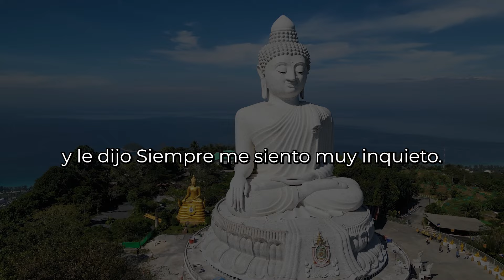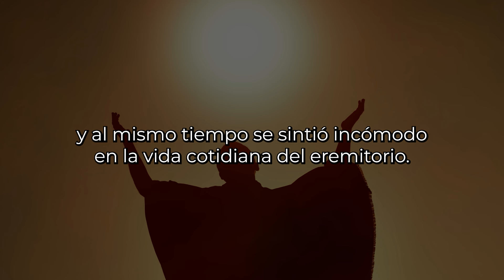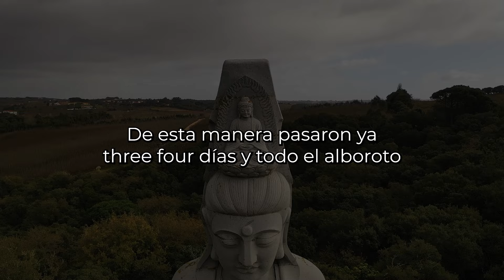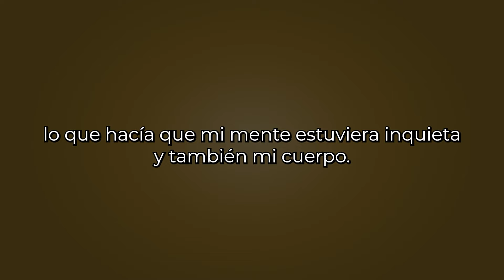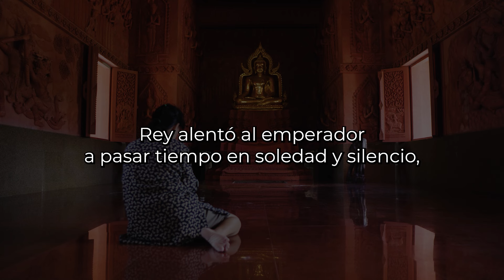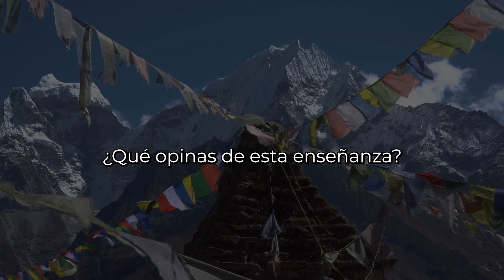EL SECRETO DE LA CALMA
¡Bienvenido a "El Secreto del Samadhi"! Sumérgete en las enseñanzas de la Meditación Samadhi, el Yoga, el enfoque holístico, el Ayurveda, el Budismo y el Hinduismo. Explora la sabiduría del Budismo Tibetano y Zen, los principios budistas, los relatos de los Monjes tibetanos, los cuentos Jataka y el Canon budista Tripitaka. Descubre la relajación profunda con las Campanas tibetanas, la filosofía zen y budista, y los beneficios de los mantras como "Om mani padme hum" y "Om Mantra de la Madre Tierra". Únete a nuestra comunidad dedicada a la enseñanza budista y al crecimiento personal. ¡Bienvenido a nuestra enriquecedora aventura de sabiduría y paz interior! 🙏